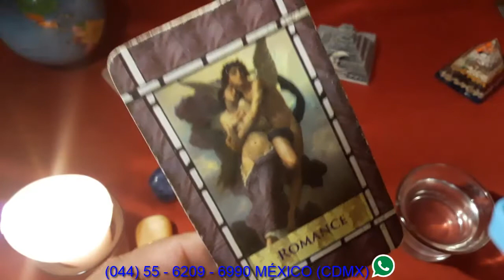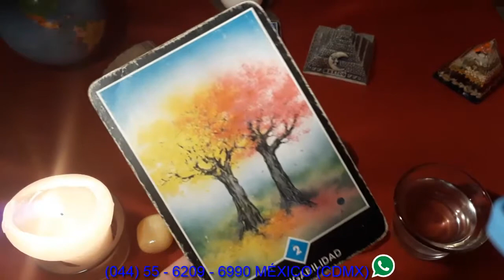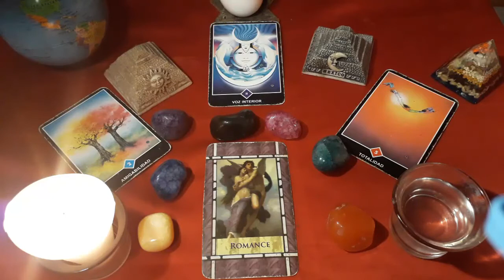PISCIS - HORÓSCOPO DEL 14 AL 19 DE AGOSTO